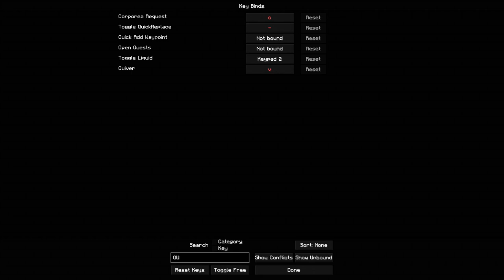A BRAND NEW TECHNOLAGICAL SKYBLOCK | Minecraft Sky Revolutions | Ep 1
Today we took a look at a brand new skyblock modpack

Sky Revolutions is a 1.19.2 Questing Skyblock modpack, you start off with nothing but basic materials and your goal is to figure out a way to advance using various machines and building creative contraptions.\